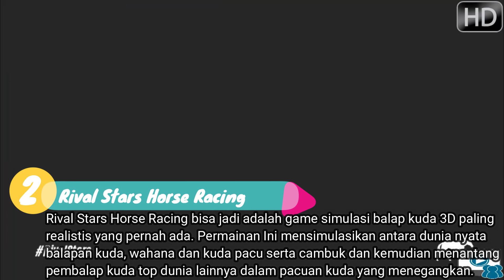10 Game Pacuan Kuda Gratis Android Terbaik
Nenek moyang kita jaman dulu kala memanglah seorang penunggang kuda dan itu akan terus ada dalam darah kita. Baik anak-anak maupun orang dewasa pasti ingin melompat, menunggang dan bahkan balapan atau berpacu dengan kuda. Dalam kehidupan sehari-hari, walaupun kita tidak bisa melakukan kegiatan Berkuda, tetapi ada sesuatu yang kita miliki di genggaman kita yang dapat melakukannya, yaitu Smartphone. Kamu dapat mewujudkan mimpi ini secara virtual dengan mendowload game balap kuda di perangkat Android.

Kuda adalah hewan yang selalu menjadi ikon kekuatan dan ketahanan yang luar biasa. Jadi, jika Kamu menyukai permainan pacuan kuda maka Kamu dapat menikmatinya secara virtual di Smartphone Kamu. Berikut adalah beberapa game balap kuda terbaik yang telah kami rangkum yang bisa Kamu download di smartphone Android atau iOs dan bisa dimainkan secara offline alias gratis.

1. Horse Racing 3D

2. Temple Horse 3D Run

3. Horse Dash Runner

4. Ihorse Racing

5. My Horse

6. Unicorn Runner 3D – Horse Run

7. Horse Racing Simulator 3D

8. Mounted Police Horse Chase 3D

9. Rival Stars Horse Racing

10. Photo Finish Horse Racing